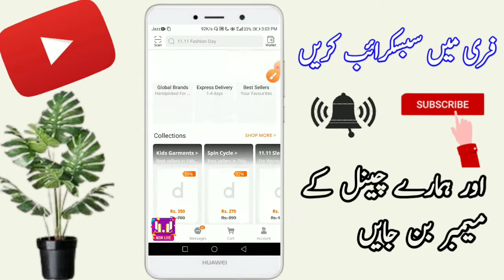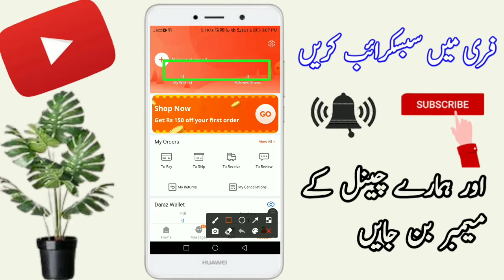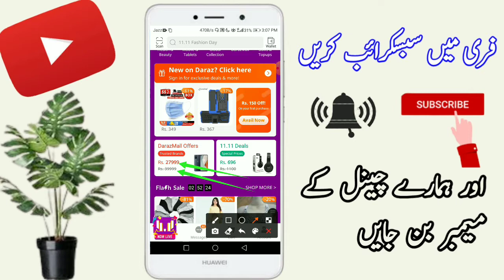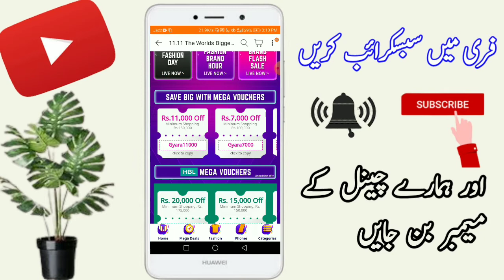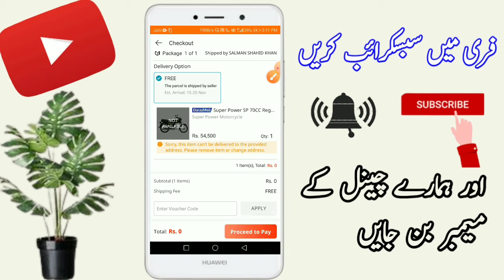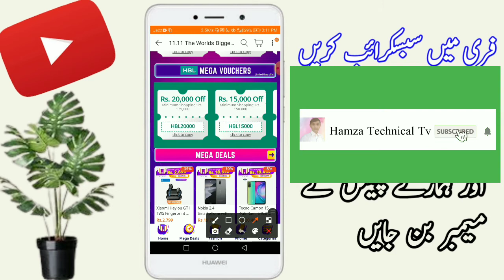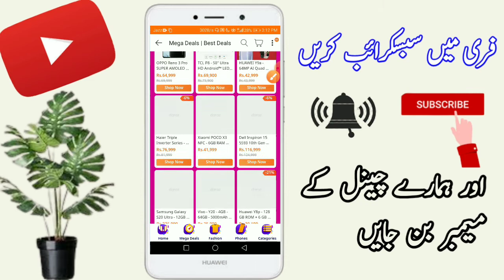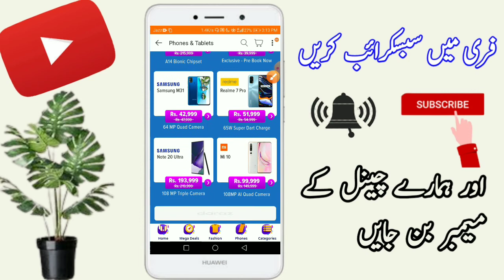What Is Daraz 11 11 sale 2021 ? - Daraz 11 11 Kiya Hai 2021 -